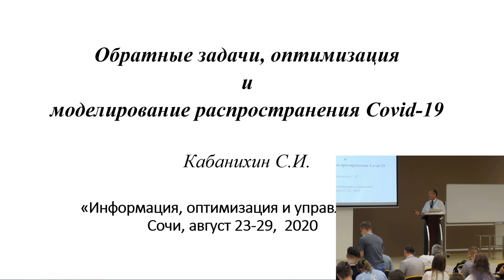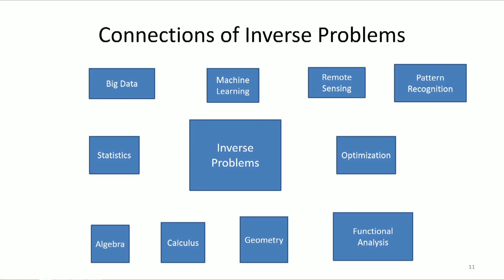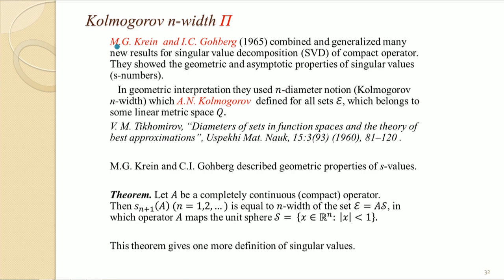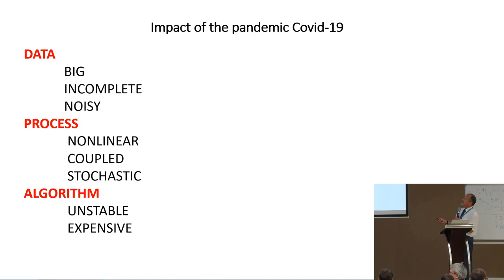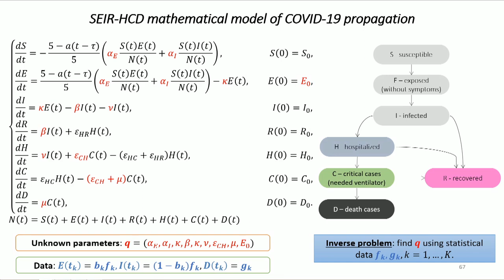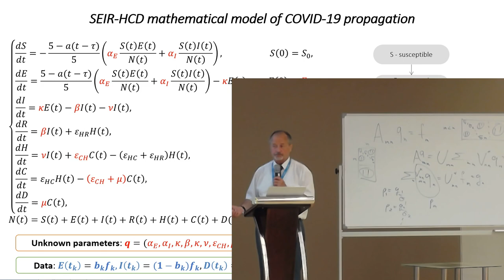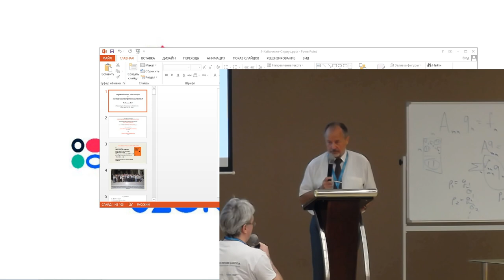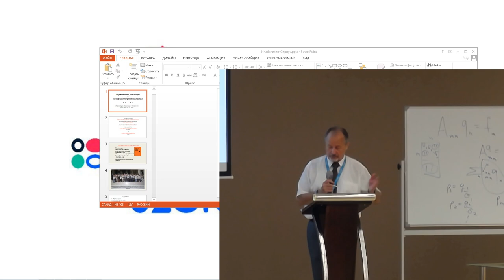Лекция "Обратные задачи, оптимизация и моделирование распространения Covid-19" С.И. Кабанихин